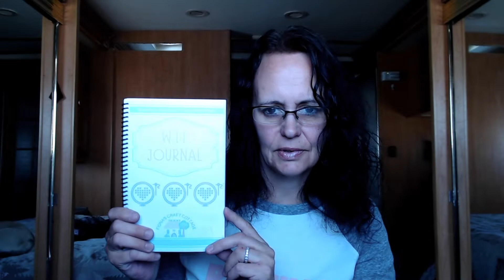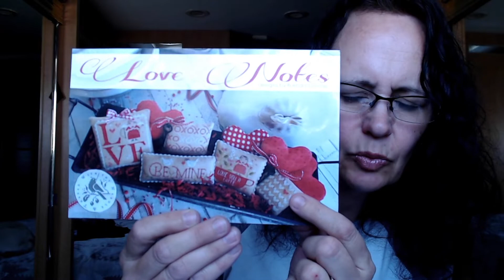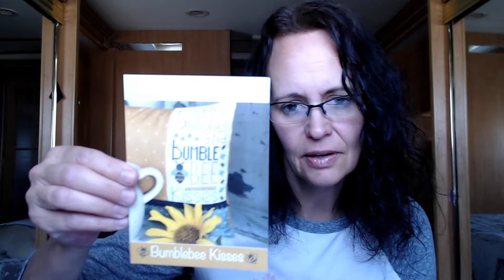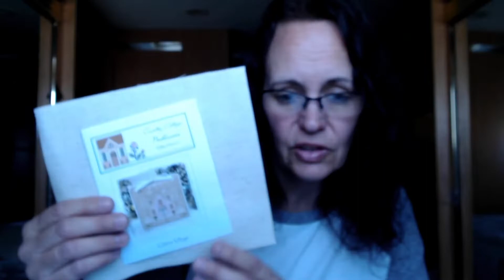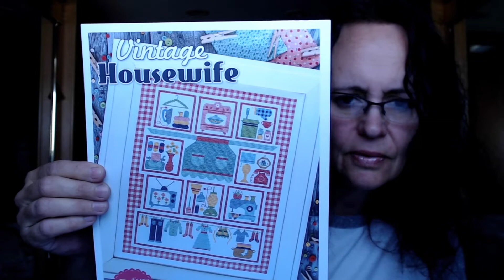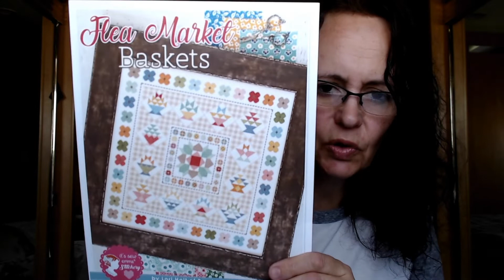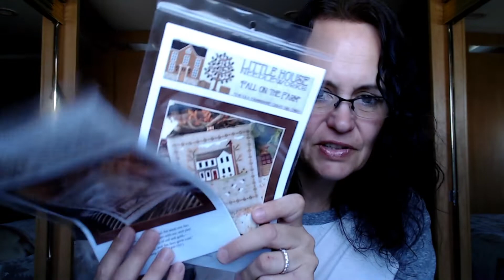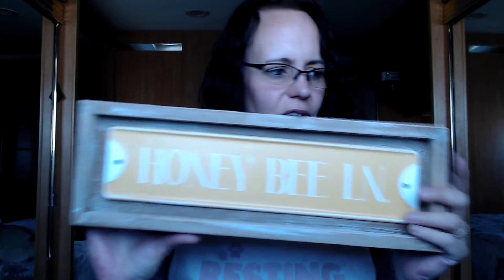FlossTube 26 In this flosstube I share new FFO's, new finishes, WIPS and a little haul.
Thank you so much for stopping by and watching. Have a fabulous week!

FFO's:
The Snow Ball - Let it Snow designed by Brenda Gervais
The Snow Ball - Winter Wonderland designed by Brenda Gervais
Love Notes - Hugs & Kisses designed by Brenda Gervais
Loves Notes - Key To My Heart designed by Brenda Gervais
Love You designed by Cherry Hill Stitchery

Finishes:
Betty Bee - A Button Buddy Kit from Just Another Button Company
Bumblebee Kisses designed by Primrose Cottage Stitches
Kind Words designed by Primrose Cottage Stitches
Glitter House #2 designed by Country Cottage Needleworks

WIPS:
Vintage Black Sampler designed by Owlforest Embroidery
Vintage Housewife designed by Lori Holt
Flea Market Basket designed by Lori Holt
Sew Happy designed by Lori Holt
Gathering Snowflakes designed by Luminous Fiber Arts